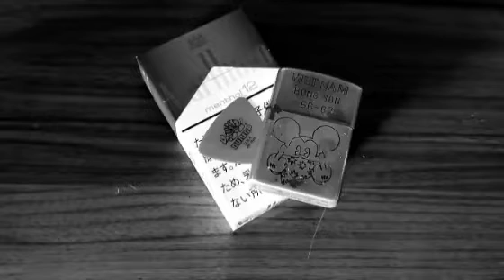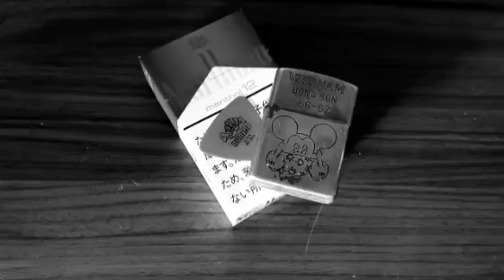煙草の花/オオイシマユ cover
福岡在住の歌うたいオオイシマユちゃんの曲をカバーさせて頂きました。